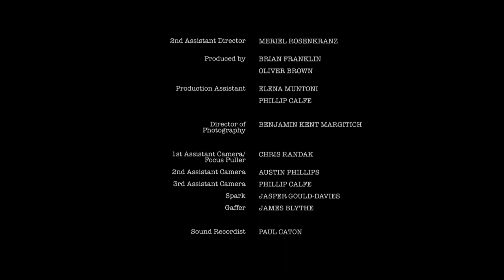Conscript (Short Film)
Director Oliver Brown and an amazing ensemble cast came together to tell the story of many lives lived through the eyes of war. It has gone on to be a massive stepping stone in its Director’s career and we are exceptionally proud to have Produced this great short film.